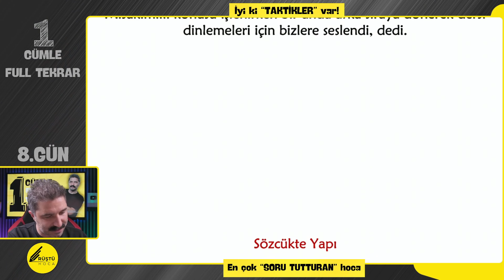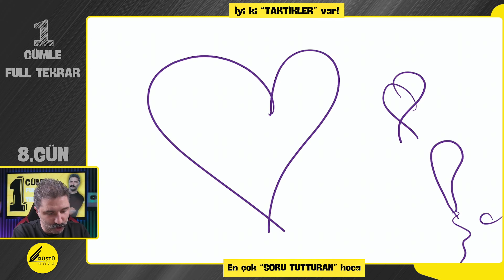8.GÜN / 1 Cümle Full Tekrar / +PDF / RÜŞTÜ HOCA